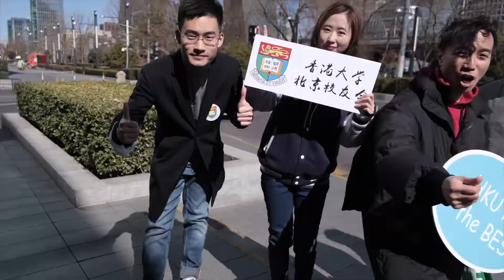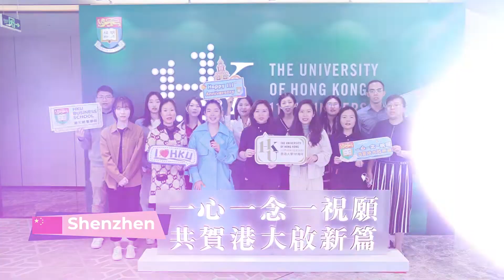HKU Alumni Congratulatory Notes from Around the World - HKU 111th Anniversary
HKU has a thriving global alumni family of 136 alumni networks with 270,000 alumni of 150+ nationalities.

WeChat: hkudaao